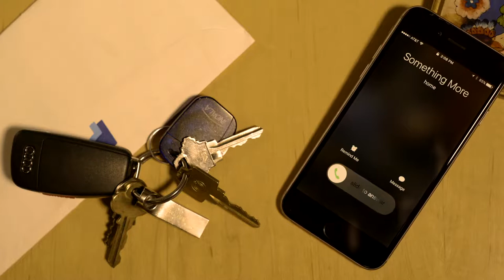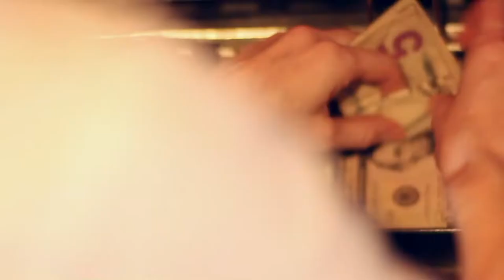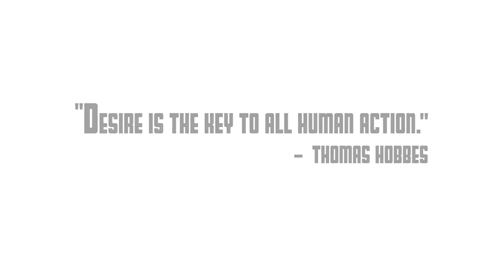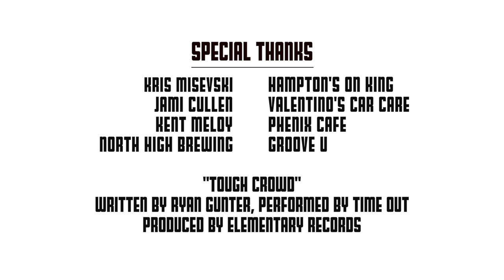Something More - (2017) - Winterfilm Competition Cut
Elastic Forces presents Something More a short film created for Winterfilm 2017.  Staring David Gigliotti,Lindsey Bowes,Joel Savage,Aja Nicole,Melchy Hill,Gabriel Black,Robert Ryan,
Aaron Johnston,Dan Ardrey,Alexander Lee Williams,Michael Compton,Kiera Franks,Alfie Battle,David Stephens,Michael Butcher,
and Anthony Windsor, II
Produced by Anthony Windsor, II, Directed by Gregory Pruden, Written by Aaron Johnston, Cinematography Michael Butcher, Music by Roy Koh,  Edited by Brant Jones, and Sound by Luke Boyle.